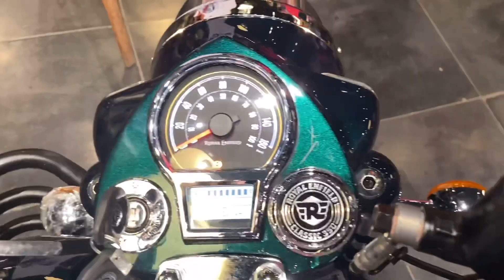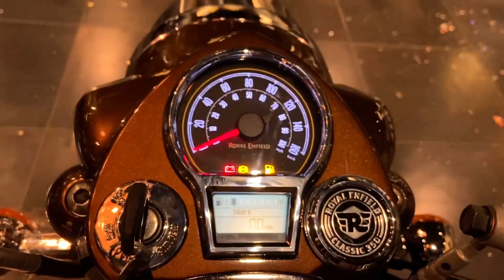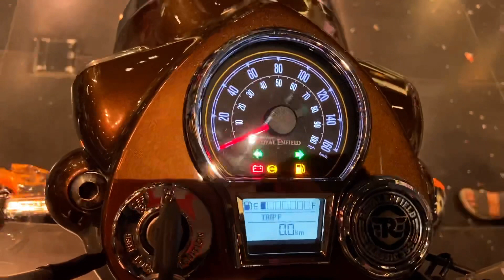All New Royal Enfield Classic 350 Classic Chrome ❤️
Hello dosto swagat hai aapka AutoRevzz Hindi YouTube channel pr! Ye video hai detailed walkaround of the All New Royal Enfield Classic 350 Classic Chrome variant.

Hume msg kijiye -